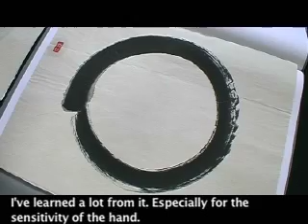Tekenen Sinds Mensenheugenis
reel 3
Documentary about mystical art